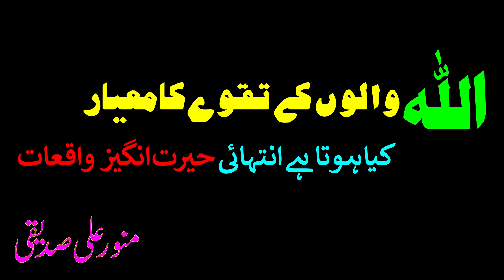اللہ والوں کے تقوے کا معیار کیا ہوتا ہے انتہائی حیرت انگیز واقعات منور علی صدیقی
ALLAH WALON KE TAQWAY KA MIYAAR KYA HOTA HAI: MUNAWAR ALI SIDDIQUI

حضرات اس دعوت کے کام کو معمولی نہ سمجھیں۔ یہ  پیغمبروں کا کام ہے ۔ صرف ایک کلک سے آپ اس عظیم دعوت کا حصہ بن سکتے ہیں۔